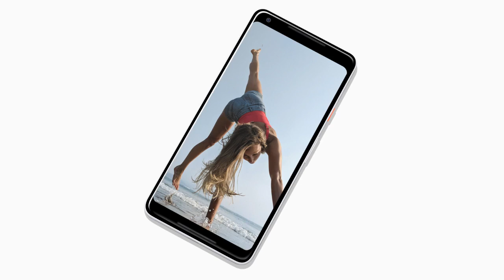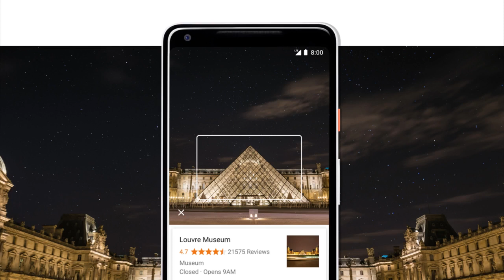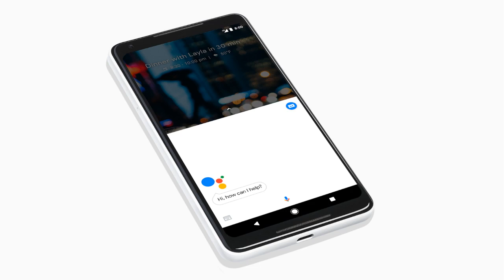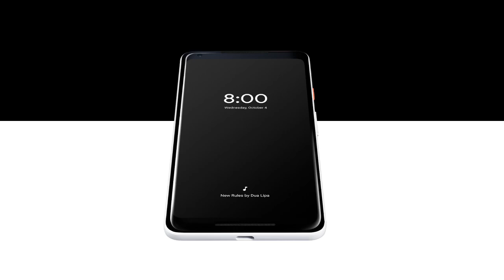Google Pixel 2 XL Compilation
Compilation with the newly announced Pixel 2 and Pixel 2 XL from Google

* Shared specs

Processor: Qualcomm Snapdragon 835
Memory: 4GB RAM
Storage: 64GB or 128GB
Rear camera: 12.2MP, 1.4μm pixels, Autofocus with laser and dual-pixel phase detection, Optical and electronic image stabilization, f/1.8 aperture lens
Front camera: 8MP, 1.4μm pixels, f/2.4 aperture lens, fixed focus
Video: 1080p at 30, 60, or 120 fps on rear camera
"Active Edge" squeezable sides
USB-C, no wireless charging
No headphone jack
Bluetooth 5.0
18W power adapter and USB-C headphone dongle in box

* Pixel 2 XL specs

Battery: 3520mAh
Screen: 6-inch, 2880 x 1440 pOLED, 100 percent DCI-P3 coverage, 100,000:1 contrast ratio
Size: 6.2 x 3.0 x 0.3 inches

* Pixel 2 specs

Battery: 2700mAh
Screen: 5-inch, 1920 x 1080 AMOLED, 95 percent DCI-P3 coverage, 100,000:1 contrast ratio
Size: 5.7 x 2.7 x 0.3 inches